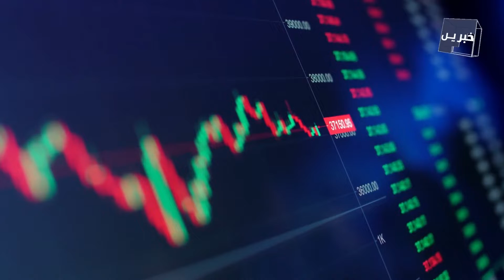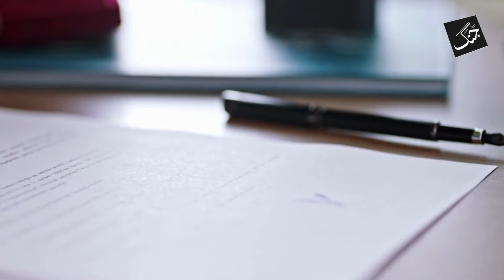Govt plans to borrow $10b loan from the World Bank and others - Miftah Ismail reveals